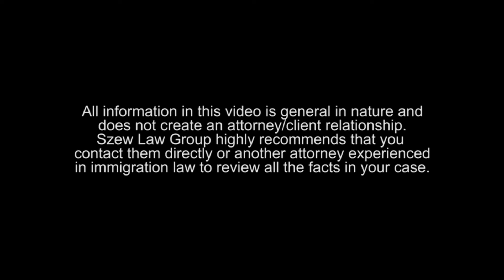Denied a U.S. Visa!? How to Overcome 214b Rejection & Secure US Visa Approval at your Visa Interview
👉🏻CHECK OUT FREE Checklist and Visa Interview Guide! Priceless tips and insights specifically tailored to help YOU excel in your nonimmigrant visa interview and get APPROVED

👉🏻NEED HELP? SIGN UP for a Visa Interview Preparation CONSULTATION with ME! I will help prepare you to get that approval at your US Visa Interview.!

❗ Frustrated by a 214b visa denial? Let's solve this together! ❗
In today's video, I will unpack Section 214b of U.S. immigration law, one of the most common reasons for U.S. visa denials. I'll provide actionable advice on what you can do if you've faced this obstacle and how you can improve your chances of approval next time around.

1:06 What exactly is 214b?
2:13 What does a 214b denial look like?
2:41 What type of visas can't get a 214b denial?
3:24 Difference between Refused and Denied
4:20 What is the upside and downside of reapplying?
6:10 What is the officer thinking during the interview?
7:11 Is the officer going to ask you direct questions at your interview?
8:07 What should you bring and say to prove sufficient ties to your home country?
12:16 What are other things the officer will look at to make a decision?

Video Highlights:
🔵 What is 214b?
I'll explain the legal specifics of Section 214b and what it means for your visa application.
🔵 Denial vs. Refusal
I'll clarify the confusing terminology often used in the visa process.
🔵 Next Steps after 214b Denial
Should you reapply? I'll outline the pros and cons.
🔵 Look inside the Consular Officer's decision making process
I will discuss what the Consular Officer is thinking during the interview and what are they really looking for.
🔵 How to Prove Strong Ties
I'll share tips on how to convince the Consular Officer you'll return to your home country to avoid getting 214b rejection.
🔵 What other things should I be aware of when applying for a visa
It is not just about your strong ties the Consular Officer is looking at you as a whole. I will walk you through what these other "things" are the Consular Officer is looking at when they make a decision.

If you find this video informative and want to learn more please SUBSCRIBE and also 🔔CLICK THAT BELL🔔 to make sure you are notified next time there is a new video.